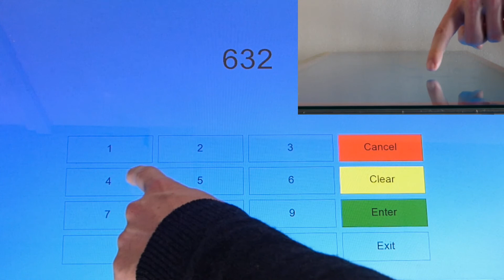Zytronic PIN-entry force sensing demonstration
Our force sensing to its touch sensors allowing ATMs, kiosks, game terminals and interactive video walls to differentiate between a soft and hard touch. Zytronic PIN-entry force sensing demonstration